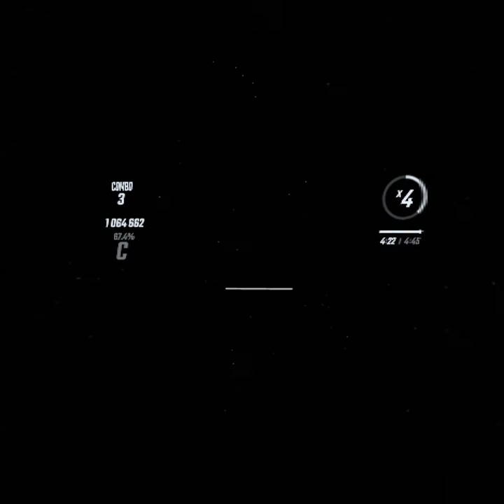ultrasonic anthem slower song beat saber 67.1% accuracy the actual hardest song i have ever beat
this took forever and for a bit i did not think i could beat it